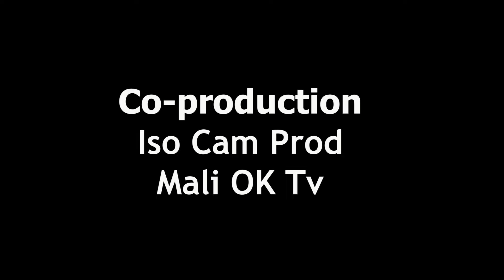KIA NENDOUMANI - Episode 2 (Série TV)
Après Moutou Ni Salima Mali OK Vidéo présente KIA NINDOUMANI